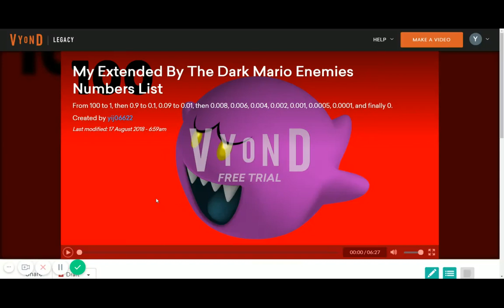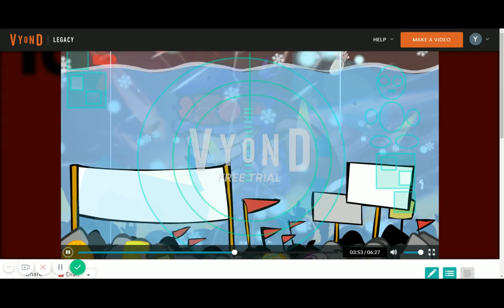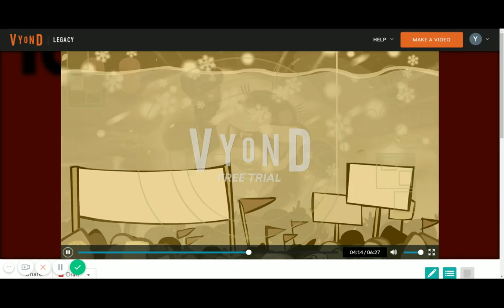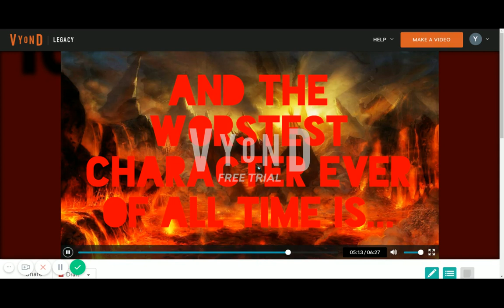My Extended By The Dark Mario Enemies Numbers List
From 100 to 1, then 0.9 to 0.1, 0.09 to 0.01, then 0.008, 0.006, 0.004, 0.002, 0.001, 0.0005, 0.0001, and finally 0.